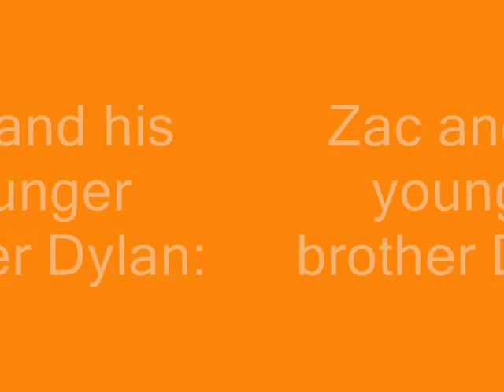Zac Efron News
thsi is news from 11-25-07.